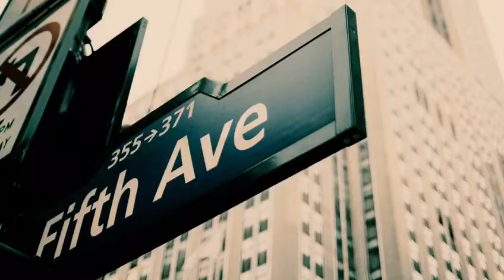OneCanBand: Thick Jam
”Whatsapp band”…yamaha ead-10